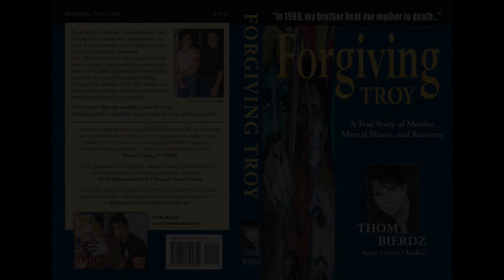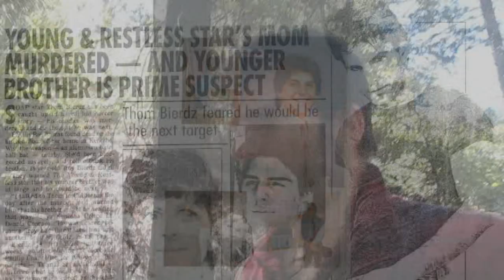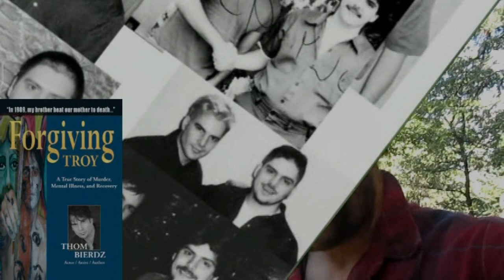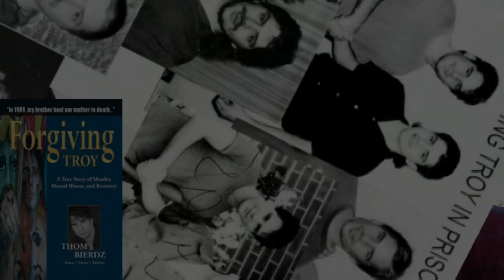SONG "Gentle Road Back Home" written by Thom Bierdz, James Collins & David Celia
"Gentle Road Back Home" (Written by Thom Bierdz, James Collins & David Celia).

Inspired by the book, "Forgiving Troy," by Thom Bierdz.